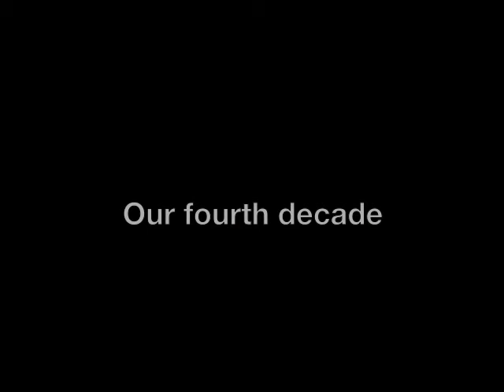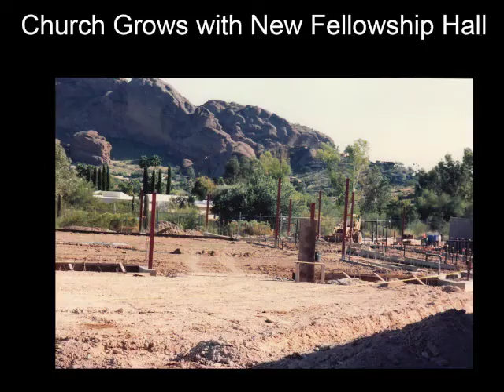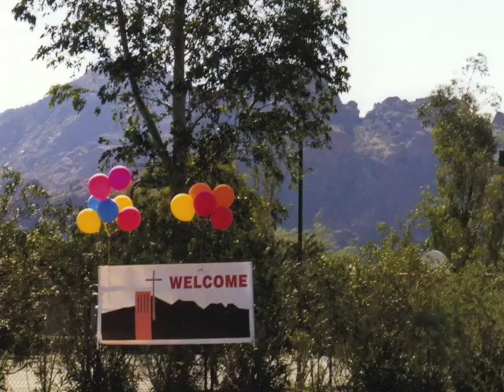PVUMC 90s Sep29 Draft.mov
Draft of historical video for PVUMC for the 90s.